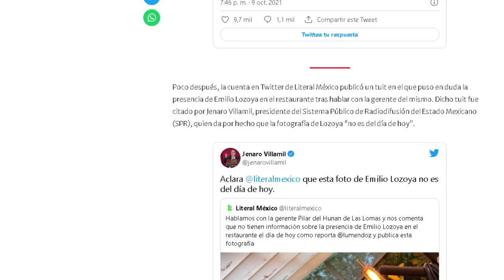ESTO ES INMORAL FISCAL!!! AMLO CONSIDERA QUE ES ALGO INMORAL LO QUE HACE LOZOYA, Y EL FISCAL APA?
ES LEGAL, PERO ES INMORAL Y PIDE, QUE LA FISCALÍA INFORME, QUE DIFÍCIL!!!